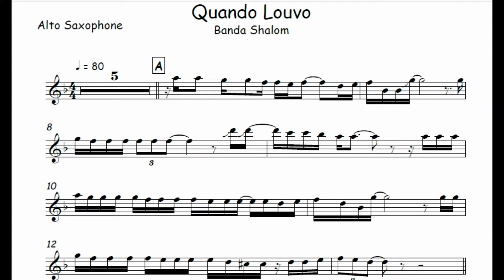Quando Louvo Banda Shalom 🎺Partitura Melódica 🎹Arranjo🎺Orquestra🎻Metais🎷Cifra🎶Teclado🎵Arranjo🎹